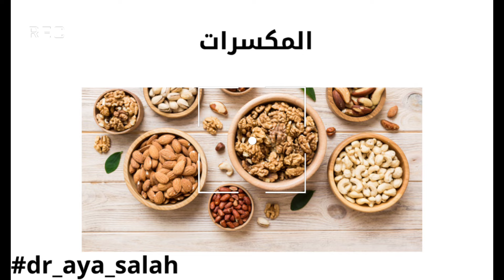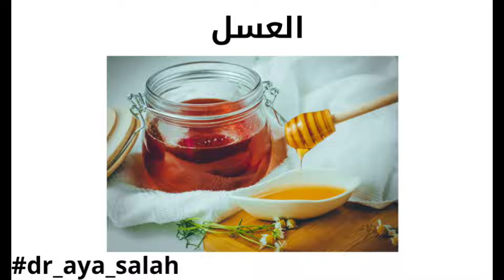أغذية تنشط الكبد _